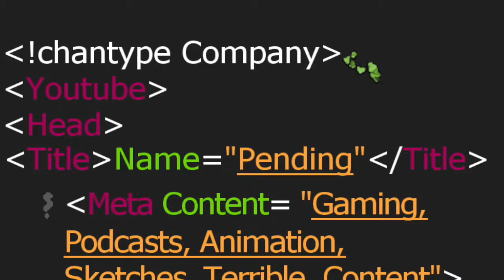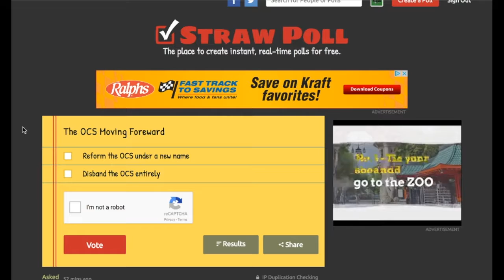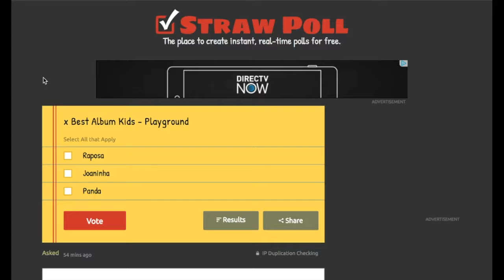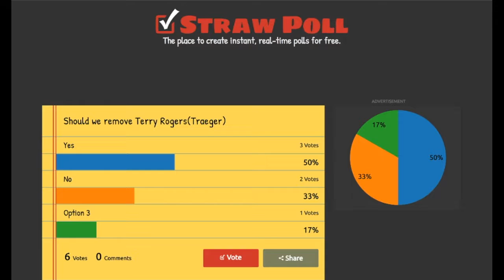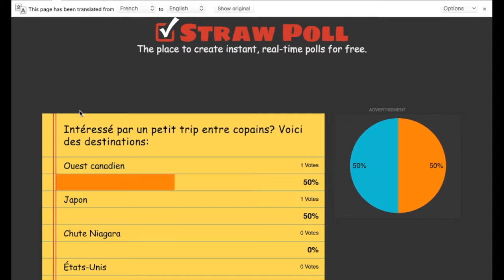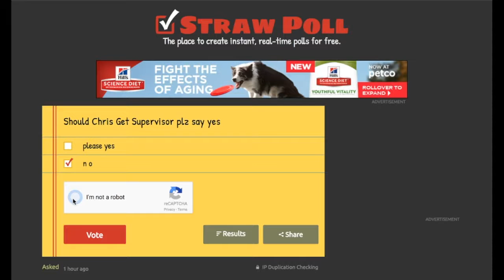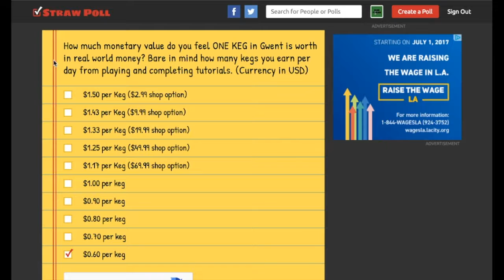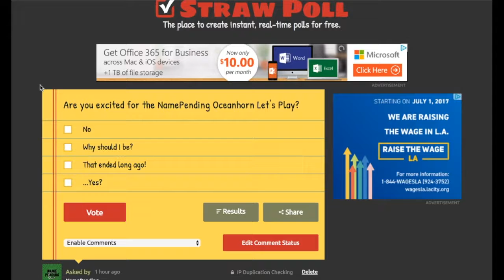Strawpoll - Way too Tired For This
Soulerlunar and Repsaj invite Positively Cynical to join them in trolling the polls. While all three are really tired.